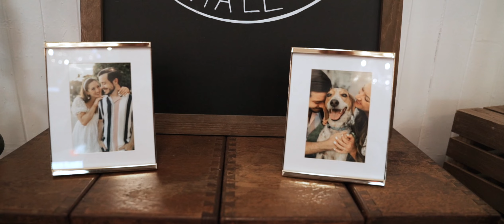Cory & Danille Wedding Highglight Venue 1902